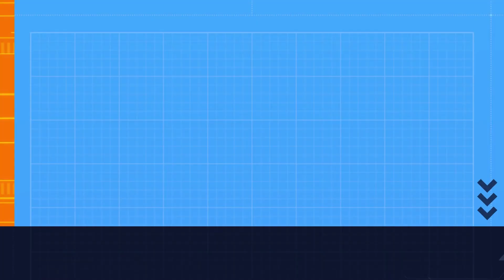Bambu Lab X1C with AMS - Desk Milk Crate by Scottw86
If you have suggestions, please leave them in the comments.  Thank you